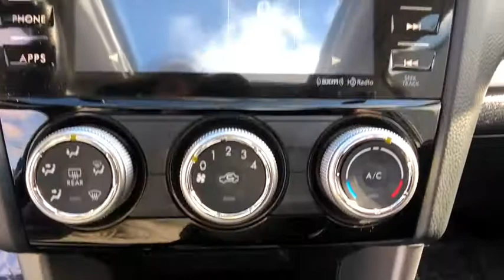2016 Subaru Forester Danbury, Brookfield, Ridgefield, New Milford, New Fairfield, CT 71004A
Burnished Bronze Metallic Used 2016 Subaru Forester available in Danbury, Connecticut at Colonial Subaru. Servicing the Brookfield, Ridgefield, New Milford, New Fairfield, CT area.
2016 Subaru Forester 2.5i Premium - Stock#: 71004A - VIN#: JF2SJADC3GH542111

Colonial Subaru
89 Newtown Rd

CARFAX One-Owner. Clean CARFAX. Burnished Bronze Metallic 2016 Subaru Forester 2.5i Premium AWD Lineartronic CVT 2.5L 4-Cylinder DOHC 16V VVT MOONROOF, ALL WEATHER PACKAGE!, SYMMETRICAL ALL-WHEEL DRIVE, SUBARU CERTIFIED PRE OWNED!, ALLOY WHEELS, PREMIUM PKG./br/br24/32 City/Highway MPG/br/brAwards:/br  * 2016 IIHS Top Safety Pick+   * ALG Residual Value Awards   * 2016 KBB.com 10 Best All-Wheel Drive Vehicles Under $25,000   * 2016 KBB.com Best Resale Value Awards   * 2016 KBB.com 10 Best SUVs Under $25,000   * 2016 KBB.com Brand Image Awards/brOur customers tell us our Pre-Owned Vehicles are nicest, cleanest, best deals around! Stop in and see for yourself! Experience the Colonial Difference! You will be glad you did! Price excludes taxes, fees, and dealer conveyance fee of $499. See dealer for details./br/brReviews:/br/br  * Airy interior with plenty of room for adults in both seating rows; impressive fuel economy for an all-wheel-drive crossover; optional turbocharged engine provides spirited acceleration; above-average off-road ability; top safety scores. Source: Edmunds